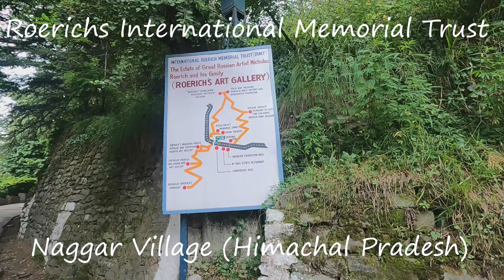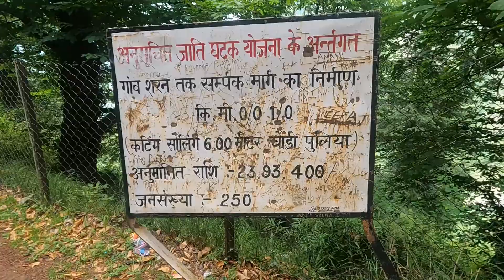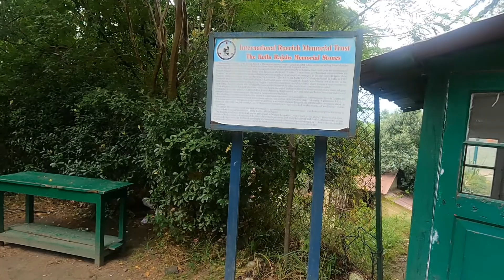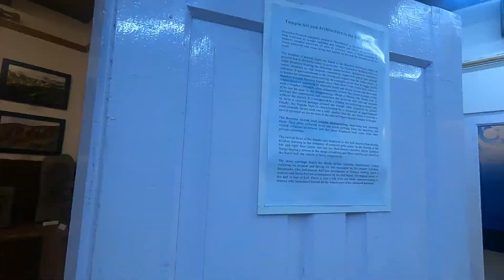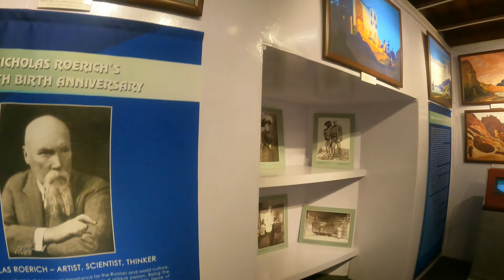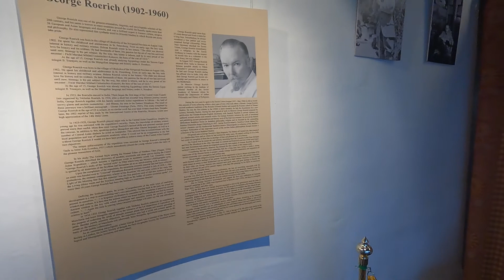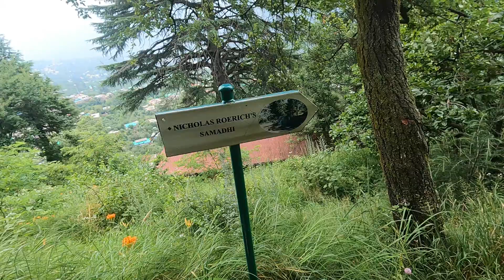International Roerich Memorial Trust | Himalayan Art & Museum | Unexplored Himachal | Naggar Village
This trust, set in lovely hillside gardens 1km above the naggar castle, is centred on the former home of Russian painter, writer and Inner Asian explorer Nicholas Roerich and his wife Elena Roerich, a philosopher, writer and translator. They settled here in 1928 and stayed until Nicholas's death in 1947.
The house's lower floor displays paintings by both Nicholas (mainly Himalayan mountain scenes) and the couple's second son Svyatoslav (1904–93), along with their 1930 Dodge 6 convertible car. On the upper floor you can peep through windows into some of the family's preserved private rooms. A hut-studio in the lower garden focuses on Svyatoslav and his wife, Indian film star Devika Rani. Across the road, a five-minute stair-climb above the house, the same ticket gets you into the Urusvati Himalayan Research Institute. Here, first son George (aka Yuri, 1902–60) features, along with a collection of Himachali handicrafts and an exhibition on the Roerich Pact, an international agreement on cultural protection which led Nicholas to be nominated for the 1929 Nobel Peace Prize.

If you are the creator of used music and want me to remove this, message me and I will take it out immediately.